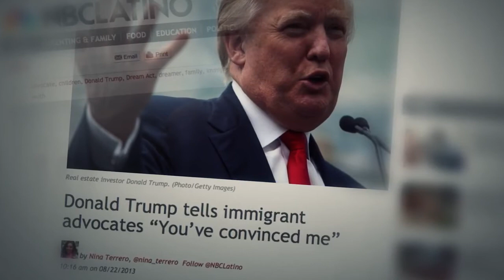The doanld Trump Tapes Vol 1